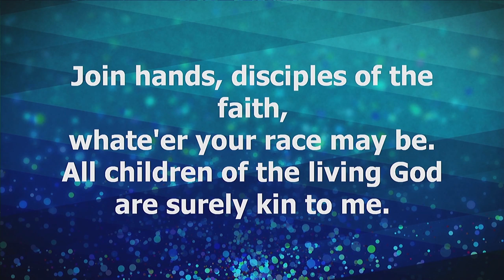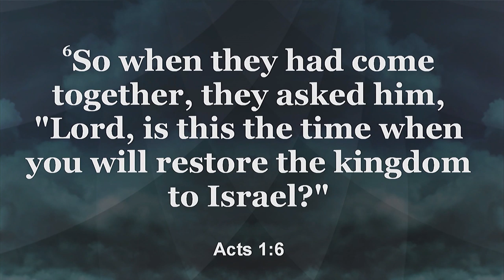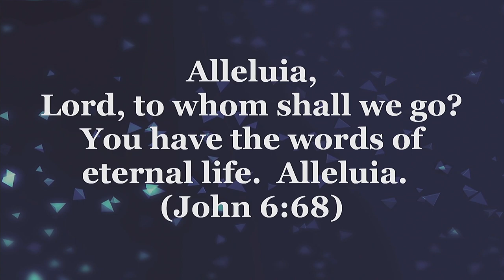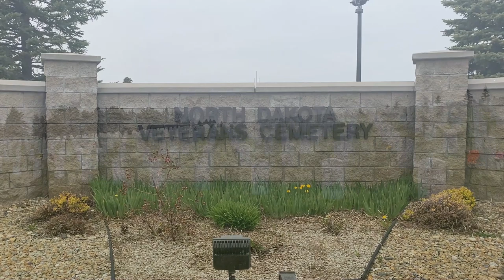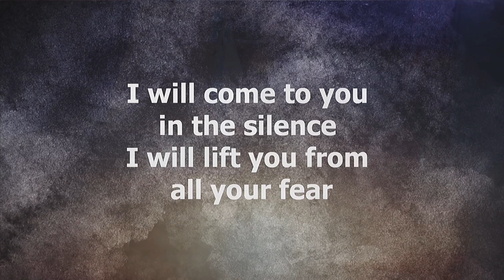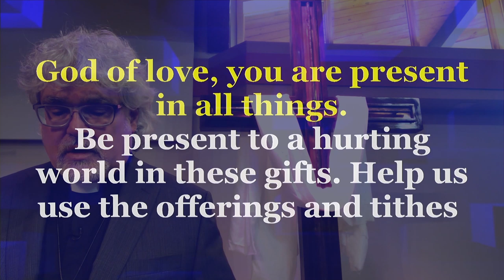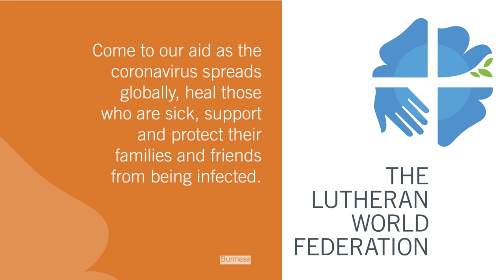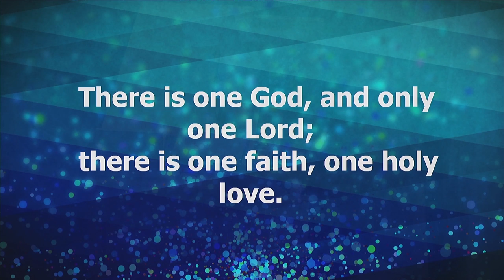GSLC 5 24 20 830AM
WELCOME to WORSHIP. In these days between Ascension and Pentecost, we gather with the disciples in the upper room, waiting for the Spirit to transform the church around the world. In today’s gospel Jesus prays for his followers and for their mission in his name. Amid religious, social, and economic divisions, we seek the unity that Jesus had with his Father. Even as the days of coronavirus continue, we are made one in baptism and go forth to live our faith in the world, eager for the unity that God intends for the whole human family.

To support the ministries of Good Shepherd, including the Live-Streaming program, you can give to GSLC electronically at this link: